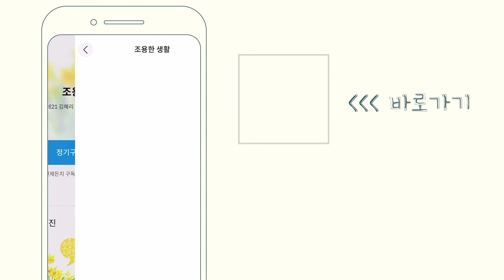〔조용한 생활〕 연령별 라면 정량_이슬아X김혜리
김혜리 기자의 월간 오디오매거진 〔조용한 생활〕
21년 10월호_슬퍼지려 하기 전에